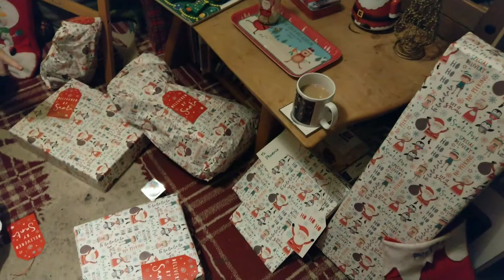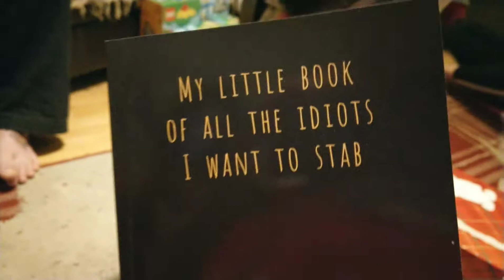Christmas Day 2018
Leon did so well today considering the sensory overload. He didn't eat any Christmas dinner or drink very much but that's OK. He also had a nap and we were up until 11pm watching Mission Impossible! Leon rather enjoyed it which was surprising 😊 It's just a shame Matt and I felt unwell.